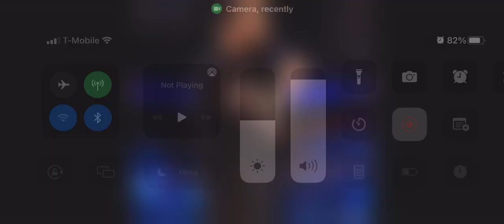Rey Mysterio van con todo contra The Miz: Raw Exclusive, Feb 14, 2022